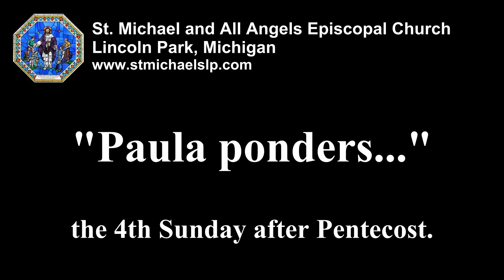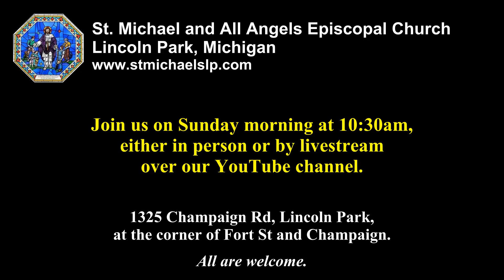Paula Ponders - June 23 2023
Join our rector, the Rev. Dr. Paula Miller, as she ponders the gospel for the 4th Sunday after Pentecost.

-- Intro music: "Morning Song" - unknown, 'Kentucky Harmony,' 1813 - (public domain)